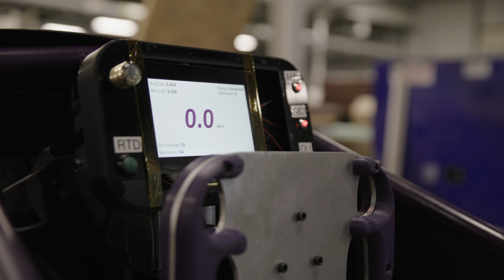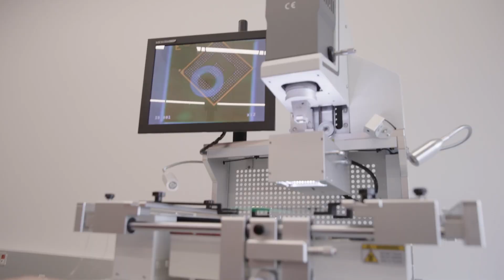Robotics Engineering Department at Worcester Polytechnic Institute (WPI)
WPI Robotics Engineering has been on the leading edge in combining fundamental robotics research and relevant applications with societal impact and in integrating research and education through project-based learning.

Their motto is “Lehr und Kunst” or “Theory and Practice”. It is famous for initiating and achieving success in project-based learning. Robotics Engineering is WPI’s signature department to embraces theory and practice, in both research and education.